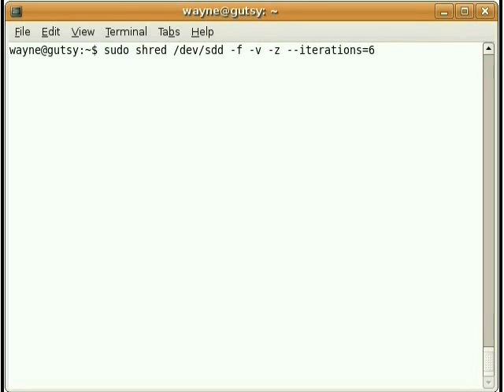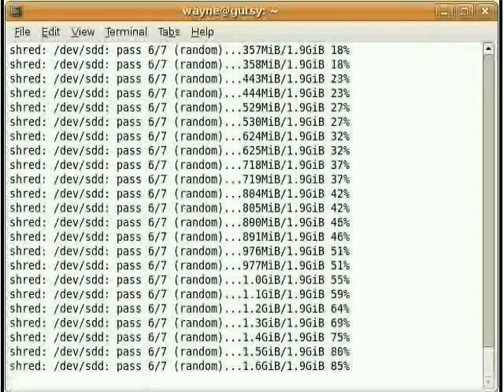Permanently erase files on Linux with Shred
This is a 6-time random wipe of a 2GB flash drive, followed by a single pass of zeros.